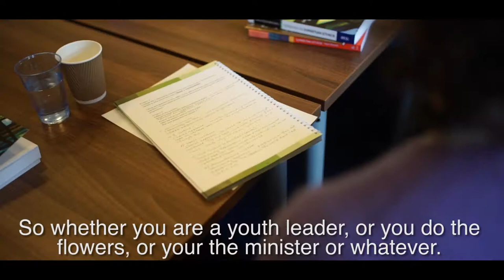St Padarn's - Suzie R